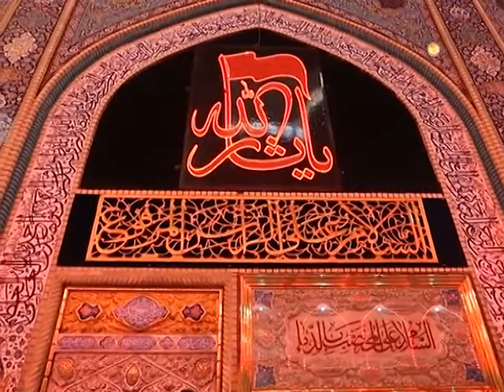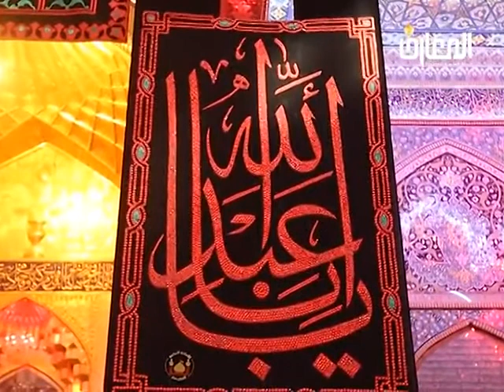وَلَا تَكُونُواْ كَٱلَّذِينَ خَرَجُواْ مِن دِيَٰرِهِم بَطَرًا _ الدكتور الشيخ أحمد الوائلي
الدكتور الشيخ احمد الوائلي في تفسير قوله تعالى : وَلَا تَكُونُواْ كَٱلَّذِينَ خَرَجُواْ مِن دِيَٰرِهِم بَطَرًا وَرِئَآءَ ٱلنَّاسِ وَيَصُدُّونَ عَن سَبِيلِ ٱللَّهِ ۚ وَٱللَّهُ بِمَا يَعْمَلُونَ مُحِيطٌ

Ahmed_Al-Waeli
Al-Waeli